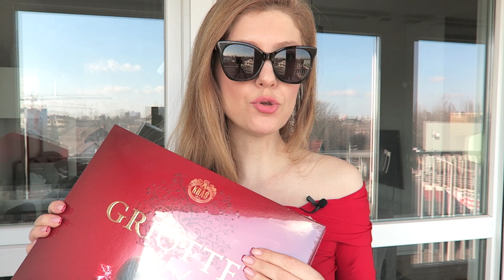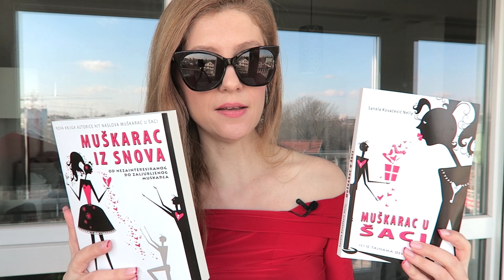Valentinovo // Kako ostvariti uspješnu ljubavnu vezu // Na kavi s Nelly //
► HIT naslov, knjiga Muškarac u šaci – ili o tajnama osvajanja jedna je od najpopularnijih knjiga ženske literature na našim područjima. Ovaj regionalni bestseler je literatura koja bez cenzure otkriva najskrivenije muške tajne i sve što ste oduvijek željele znati o muškarcima. Kao jedinstvena ulaznica u muški um i provjerena formula ljubavnog uspjeha, knjiga Muškarac u šaci promijenila je ljubavni život tisućama žena svih generacija. U knjizi saznajte:

► Zašto nije nazvao?
► Zašto se povukao, iako je sve bilo obećavajuće?
► Kako postići da se bezglavo zaljubi u vas?
► Kako vratiti muškarca koji je izgubio interes?
► Kako pretvoriti neobavezujući odnos u kvalitetnu vezu?
► Kako ga imati u šaci – zauvijek?
► Ovo su samo neka od pitanja na koja knjiga Muškarac u šaci donosi sasvim neočekivane odgovore i detaljne upute kako postići ono što želite na ljubavnom planu. Bez obzira koliko ste do sada pogrešnih koraka učinili ili koliko vam se vaša situacija činila beznadnom, jedno je sigurno- knjiga djeluje. Promijenit će vam ljubavni život – u potpunosti.

Što je to posebno u knjizi koja je osvojila čitateljice diljem regije?

Knjiga se čita u jednom dahu i nećete ju moći prestati čitati – iznova i iznova
Prva knjiga koja daje konkretne ljubavne savjete i jedinstvenu ulaznicu u muški um
Knjiga koja će vas pretvoriti u neodoljivi magnet za muškarce
Imajte na umu sljedeće:

Osvajanje suprotnog spoja je kao šah – jedan pogrešan potez i gubiš, no ako znate, a ne pretpostavljate kako funkcionira um muškaraca – lako je ostvariti ono što želite na ljubavnom planu.

Muškarac iz snova ide korak dalje i pomiče sve granice, bilo da je riječ o povratku stare ljubavi, osvajanju nove ili ostvarivanju kvalitetne veze – jedno je sigurno, nakon što pročitate knjigu i usvojite naučeno, očekuju vas zapanjujući rezultati.

► Knjiga Muškarac iz snova – od nezainteresiranog do zaljubljenog muškarca nastavak je hit naslova Muškarac u šaci – ili o tajnama osvajanja, knjige koja je promijenila ljubavni život tisućama žena svih generacija. Muškarac iz snova ide korak dalje i pomiče sve granice, bilo da je riječ o povratku stare ljubavi, osvajanju nove ili ostvarivanju kvalitetne veze – jedno je sigurno, nakon što pročitate knjigu i usvojite naučeno, očekuju vas zapanjujući rezultati. U novoj knjizi saznajte:

Odgovore na ova i brojna druga pitanja, pronaći ćete u ovoj, dugo očekivanoj knjizi koja vas sasvim sigurno, neće ostaviti ravnodušnima. Bez obzira u kojoj se ljubavnoj situaciji trenutno nalazite, knjiga Muškarac iz snova jedno je od najkorisnijih štiva koje si možete pokloniti.

Koliko je vjerojatno da muškarac koji vam je kao santa leda servirao kraj i ignorirao vaše pozive, poruke i svaki pokušaj pomirenja, promijeni mišljenje i pojavi se na vašem pragu s prekrasnim buketom crvenih ruža?
Može li se taj muškarac iznova zaljubiti u vas, i samo u vas?
Mogu li se krivi potezi ispraviti, nakon što ste napravili sve ono što muškarce odbija i što ih instantno lansira u svemir?
Je li moguće da muškarac koji je do sada bio zainteresiran samo za povremene neobavezne susrete poželi vaš odnos podignuti na višu razinu i konačno definirati vezu?
MOGUĆE JE – ITEKAKO

Ono što ćete saznati u ovoj knjizi poželjet ćete da ste znale puno, puno prije, no nikada nije kasno za novi početak.

Ne postoje žene koje nemaju sreće u ljubavi. Postoje samo one koje još uvijek ne znaju kako ostvariti sve što žele na ljubavnom planu.